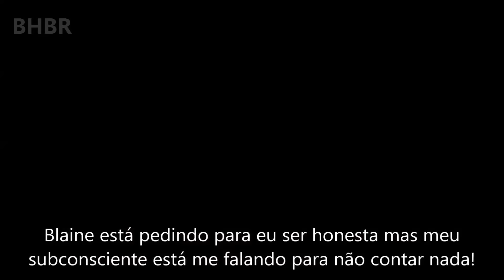Pretty Little Liars - Season 6B Winter Premiere Promo #2 [LEGENDADO]